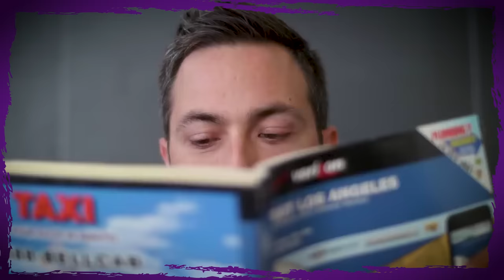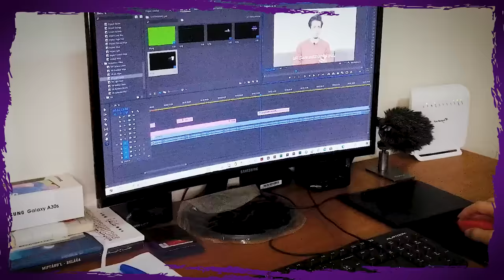اذا كنت تشعر بالملل فهذا المقطع مناسب لك.. 🙄